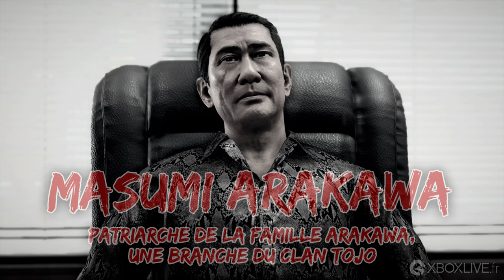GAMEPLAY 4K Xbox Series X - Yakuza: Like a Dragon | Version Optimisée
Cette vidéo a été capturée sur une version optimisée pour Xbox Series X

Ichiban Kasuga, jeune recrue d'une famille de yakuzas modeste basée à Tokyo, accepte de passer 18 ans en prison pour un meurtre qu'il n'a pas commis. Il purge sa peine sans jamais perdre foi en son cercle, mais découvre à sa sortie que personne ne l'attendait et que le clan a été anéanti par l'homme qu'il admirait le plus au monde.

Sans plus aucun repère et livré à lui-même, il se promet de découvrir la vérité cachée derrière cette trahison et de reprendre sa vie en main. Se faisant, il devient contre toute attente un héros aux yeux de tous les parias de la ville.

PASSEZ DU RANG DE RÉPROUVÉ À CELUI DE DRAGON AU COURS DE COMBATS RPG DYNAMIQUES

Découvrez une expérience inédite en matière de combats RPG dynamiques. Garde du corps ou encore musicien, passez d'un job à l'autre en choisissant parmi 19 spécialisations et tirez profit de votre environnement pour vous battre. Battes, parapluies, vélos, ou encore panneaux de signalisation ; agrippez tout ce qui vous passe sous la main pour exploser des crânes !

ENTREZ SUR LE TERRAIN DE JEU DU MONDE CLANDESTIN

Entre deux combats, rendez-vous à la salle d'arcade pour relâcher la pression et redécouvrir de grands classiques des jeux SEGA. Des courses de kart sans foi ni loi vous attendent également autour de Yokohama, tout comme 50 intrigues secondaires, mais libre à vous de simplement errer dans les rues d'une ville japonaise d'aujourd'hui. Vous ne serez jamais au bout de vos surprises !